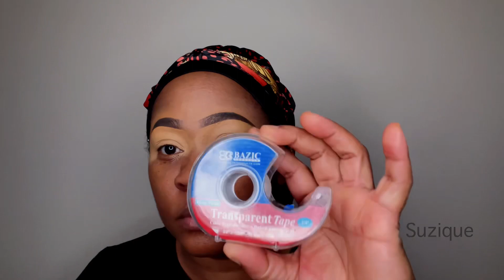DRAMATIC DOUBLE CUT CREASE ORANGE /GOLD GLITTER@Your_girl_Bella.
Always remember practice makes perfect!! Never give up always try to be consistent. We all would appreciate it. Thank you -￼ - Products that are used!! Eyeshadow palette: James Charles. Concealer: LA girl pro. Setting powder: Huda beauty. Highlighter: Sephora. Blush: Bobby Brown. Contour: true complexion. Lip liner Mac Chestnut. Lipstick Sephora, nude. Nyx: liquid liner black. Brushes: real technique, and crayon case. Bro, pencil, 4.5 benefit. ￼